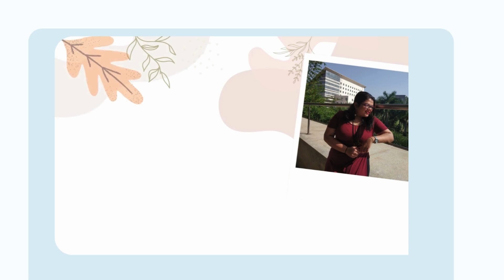Aloo Kassa Recipe | Without Onion-Garlic